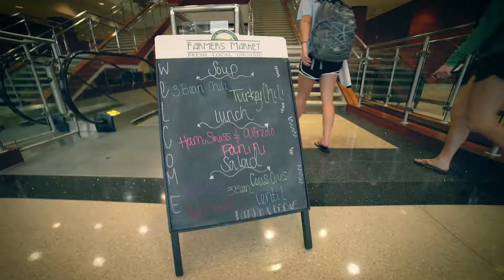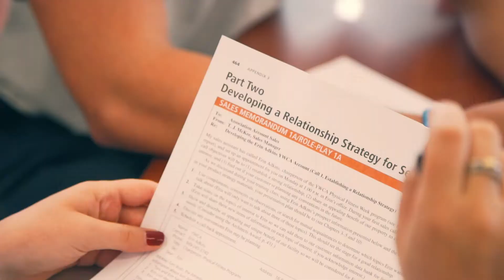A Day in the Life of Sarah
Sarah is a marketing major from Buffalo, New York. This summer, she interned as a marketing associate for the New York Liberty. She researched fan development, marketing tactics and partnerships and coordinated events throughout New York City. She has a twin brother also at HPU. She volunteers. She is a supportive member of the Kappa Delta sorority, but, this is just a small slice of this amazing senior...